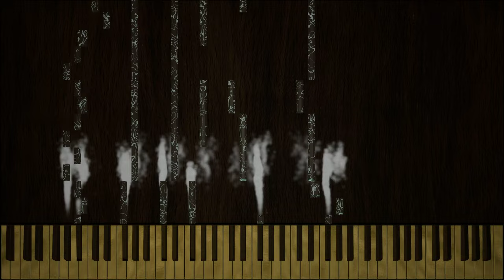Davy Jones Theme (Pipe Organ Cover)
This is the song "Davy Jones" or "Davy Jones Theme" or "Davy Jones play's his Organ" from "Pirate of the Caribbean: DEAD MAN'S CHEST"

This song is beloved by many as well as beloved by those who love this movie, its villain, and pipe organs.

Original Composer: Hans Zimmer
Cover Artist: TyrDrop
Keysight:  Jack Sweet
VST: The Royal Albert Hall Pipe Organ

This was a fun one to make, I tried to get a tad bit experimental with the visuals, I really like the actual pipe organ area, but the beginning visuals kinda suck to me. but please enjoy, this is one that I really wanted to do